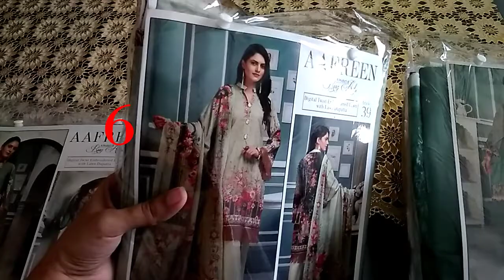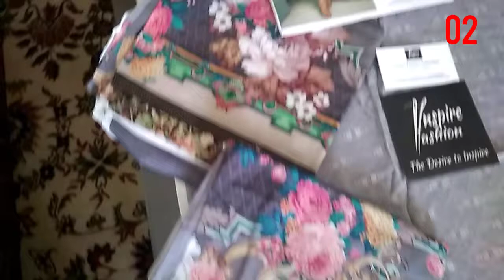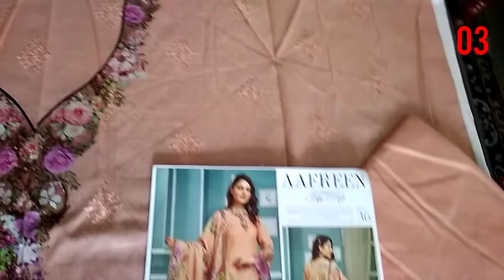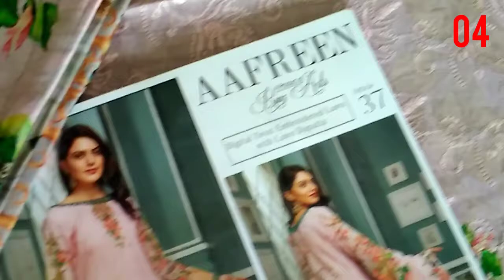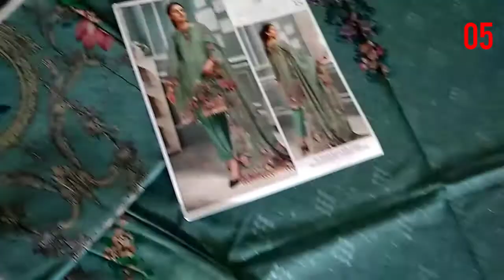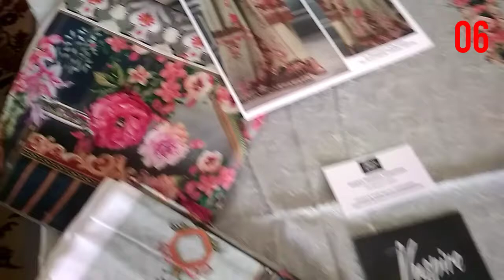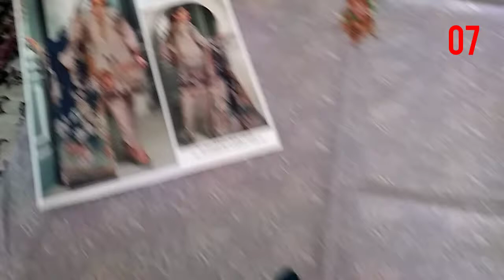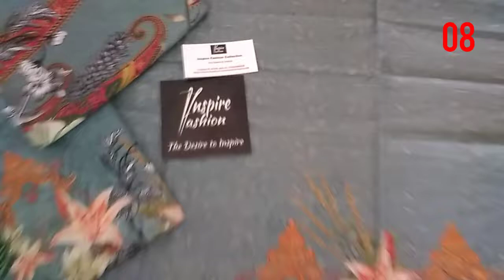AFREEN SET 2020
AFREEN 8pc set